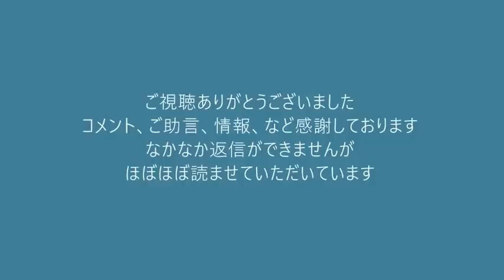朝日新聞が創業以来最大の458億円の赤字を計上、日本と日本人を憎んで嘘付きまくってるから当然 20220221